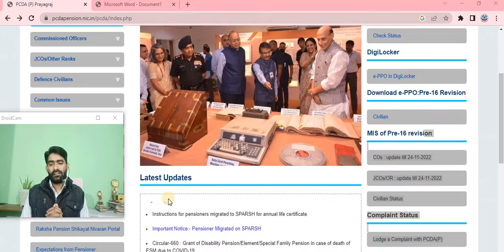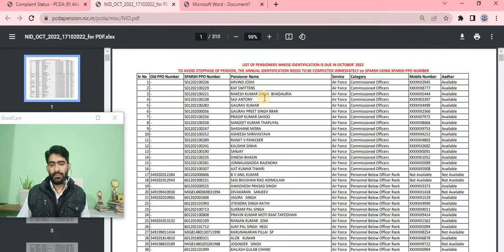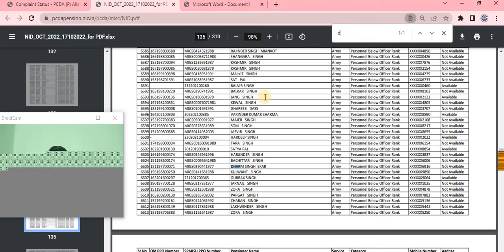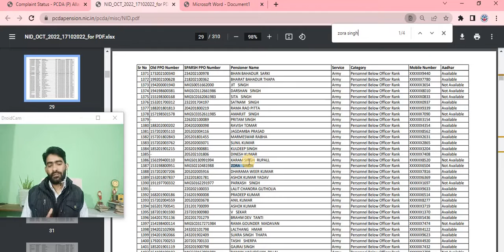how to check sparsh migration status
sparsh migration status,
track sparsh migration status,
pcdapension.nic.in sparsh migration status,
migration status meaning,
migration number in migration certificate
what is difference between immigration and migration
ap migration status
sparsh migration status check
how to check migration certificate status
how to check immigration card status
example of temporary migrants and permanent migrants
what is emigration migration
what is migrant status
migration status of sparsh
sparsh pension migration status
pcda sparsh migration status
change of status visa stamping
azure migrate replication issues
migration into sparsh
how to track your immigration application
how to track green card usps
how to track my travel document
how to track my passport with tracking number
track status hdfc ergo
track kpn speed parcel
how to check online nadra id card status
how to check nadra passport status
how can i check my nadra id card status online
how to check ecnr status in indian passport
how to check ecnr status in indian passport online
pcdapension.nic.in sparsh
pcda sparsh portal
pcda sparsh login
pcdapension nic in misc
pcdapension.nic.in complaint status
migration status meaning in marathi
migrant status meaning
immigration status meaning
immigration status meaning uk
immigration status meaning in canada
immigration status meaning india
immigration status meaning in hindi
immigration status meaning japan
migration status ap
migration meaning and types
migration meaning and definition
what is mean by migration certificate
mutation status meaning in kannada
visa status meaning in tamil
immigration status meaning canada
what does migrant status mean
what is out of status immigration
what is landed immigrant status mean
migration meaning in medical terms
migration meaning in insurance
eu migration status meaning
what are the immigration statuses
migration status in india
status of migration
meaning of migration pdf
registration migration status (gst) meaning
migratory status meaning
immigration status meaning in tamil
immigration status meaning in urdu
immigration status meaning in uk
state migration meaning in marathi
no status meaning immigration
migrate meaning in kannada
migration status laravel
migration letter meaning
migration letter meaning in hindi
migration meaning malayalam
migration means what
migration quote
meaning of migration rate
immigration status us meaning
immigration status definition uk
immigration status meaning visa
migration description mismatch for migration version
what does change of status mean on facebook
migration meaning urdu
migration zoology
migrationsverket status
migrate zone
migration number in migration certificate cbse
migration number in migration certificate digilocker
migration no. in migration certificate
what is difference between immigration and emigration with examples
what is difference between immigration and emigration definition
what is the difference between migration immigration and emigration
what is the difference between immigration and emigration brainly
what is the difference between immigration and emigration in biology
what is the difference between immigration and emigration quizlet
what is the difference between immigration and emigration in science
what is a the difference between immigration and migration
what is the difference between immigration and emigration and migration
what is the difference between immigration and emigration